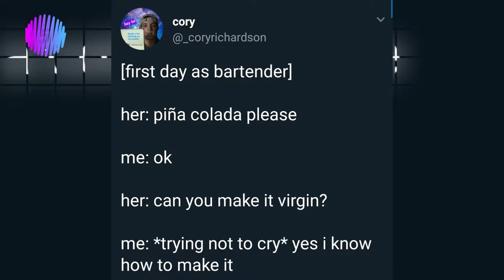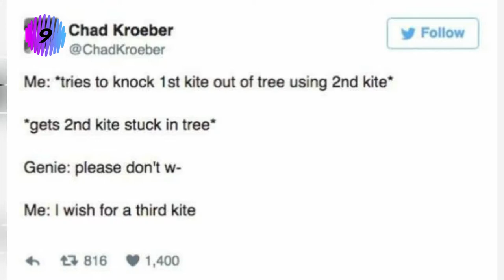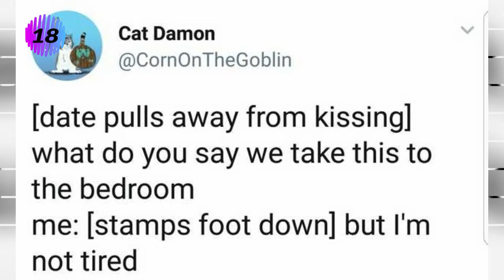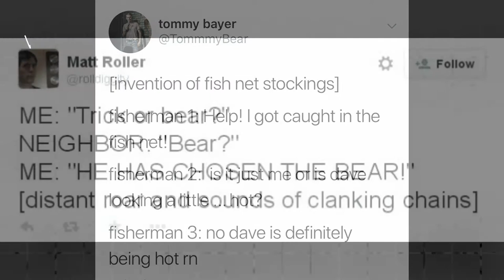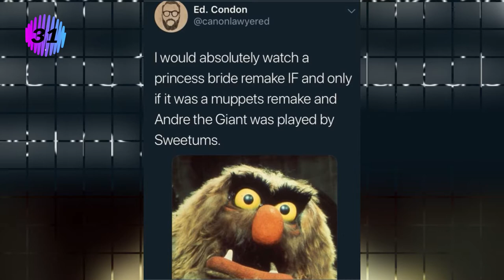34 Pics and Memes to Improve Your Mood | DAILY VIDEOS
Funny pics and great memes to survive the week. You earned a break from your madness, enjoy ours instead.

49 Times People Saw Real Glitches In The Matrix And Had To Look Twice New Pics :

20+ Epic Design Fails That Are So Bad, We Can’t Believe They Actually Happened "New Pics" :